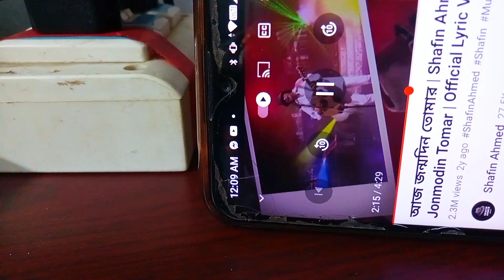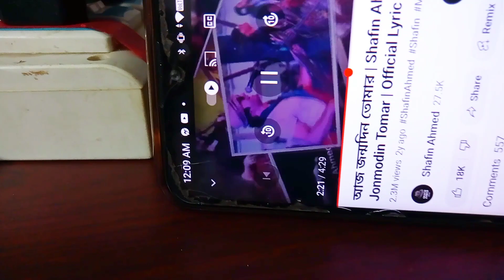🥰🥰এমন সারপ্রাইজ জীবনে যেন বার বার আসে।আজ আমি সত্যি অনেক বেশি খুশি🥰🥰।@Tanha islam.